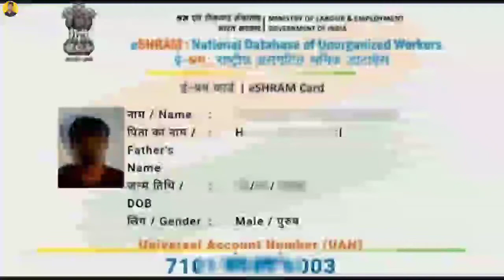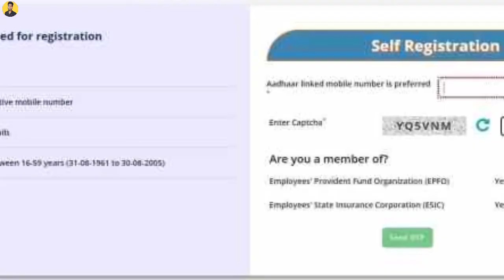E Shram Card Currently experience heavy traffic Please try ofter sometime error E shram error 2022 🔥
इस वीडियो हमने बताया heavy traffic error ke baare me

Your Query

e shram problem today
e shram problem solution
e shram problem solution today
csc problem
CSC problem today
csc problem solution
e shramik card problem
today e shram problem
today csc problem
e shram problem this page isn't working
problem solution
e shramik card
please wait problem
please wait
please reset button and capture biometric information again
please reset button and capture biometric information again problem
please wait problem solution
please reset button and capture biometric information again problem solution
e shram problem csc
CSC problem e sharm
csc problem solution tricks
csc problem solution today
e shram problem Mantra
e shram problem fingerprint
e shram mantra problem
e shram fingerprint problem
e shram fingerprint problem solution
e shram mantra problem solution
csc fingerprint problem
CSC fingerprint problem solution
E shram primary occupation selection new update
e shram problem primary occupation selection
e shram nco code list
e shram NCO CODE new update
E shram NCO CODE list hindi
NCO CODE kese bhari
primary occupation selection new list
Primary occupation selection new update
csc primary occupation selection new update
NCO CODE list download
Primary occupation selection
NCO CODE
NCO CODE list
e shram problem solve,
e shram problem heavy traffic,
e shram problem currently experiencing heavy traffic,
e shram problem traffic jam,
e shram problem you are not authorized,
e shram apply problem,
e shram card apply problem,
e shram card address problem,
e shram card aadhaar problem,
e shram card photo problem assamese,
e shram error you are not authorized,
e shram biometric problem,
e shram biometric problem mobile,
e shram card blank problem,
e shram card photo problem bangla,
e shram card bank problem,
e shram card photo problem bengali,
besharam csc login problem,
besharam heavy traffic problem,
besharam server problem,
besharam otp problem,
besharam photo problem,
besharam traffic problem,
besharam website problem,
besharam csc problem,
e shram card problem,
e shram card problem solve,
e shram card problem today,
e shram card problem primary occupation,
e shram card problem something went wrong,
e shram card problem heavy traffic,
e shram card download problems,
e shram access denied problem,
e shram server down problem,
e shram card bank details problem,
e shram error problem,
e shram finger problem,
e shram fingerprint problem mantra,
e shram error 429,
e shram error in uidai server problem,
e shram error solution,
e shram error 403,
e shram error 500,
e shram error heavy traffic,
e shram error in uidai server,
e shram card apply error,
ashram error,
ashram error code 429,
ashram error 429,
ashram error code 403,
ashram error solution,
ashram error problem,
ashram error code 0,
ashram error you are not authorized,
e shram error code 0,
e shram card error,
e shram card error currently experiencing heavy traffic,
e shram heavy traffic error,
e shram card ifsc code error,
e shram login error,
e shram login problem,
e shram link problem,
e shramik csc login error,
e shram card me error,
e shram otp problem malayalam,
ashram me error,
e shram card registration me error,
e shram new error,
e shram new problem,
e shram network problem,
e shram otp problem,
e shram occupation problem,
e shram otp problem csc,
e shram apply online error,
e shram card problem odia,
e shramik portal error,
e shram photo error,
e shram card error problem,
e shram whitelabel error page,
e shram register problem,
e shramik registration problem,
e shram card registration error,
e shram side error,
e shram server error,
e shram card error solution,
e shram aadhar seeding error,
e shram heavy traffic error solution,
e shram traffic error,
e shram traffic problem,
e shram card error traffic,